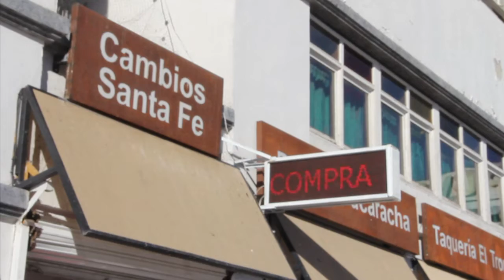Mercados repuntan tras triunfo de Trump, peso mexicano sufre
Tras un shock inicial que hizo caer los mercados de Europa y Estados Unidos por la sorpresiva victoria de Donald Trump, el miércoles comenzaron a repuntar, pero el peso de México se devaluó 7,18%.